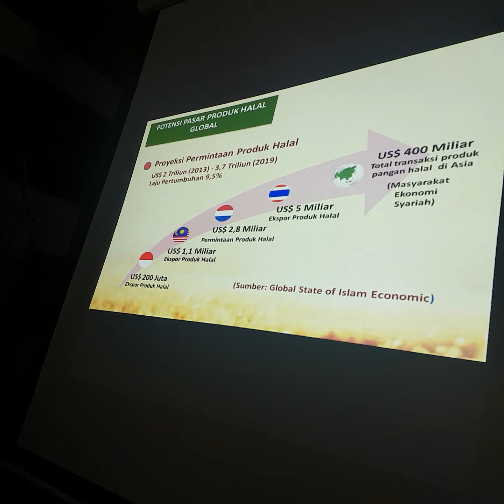Presentasi ttg Digitalisasi Kuliner Minang di era Digital oleh KH Faisal dari MUI Pusat